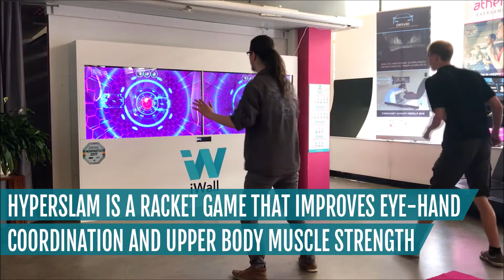"HyperSlam" Game for iWall Interactive Gaming Wall - Supplied by Exergame Solutions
iWall transforms the player's body into a game controller using high quality graphics and engaging interactive games to challenge players to use their body movements and gestures to control gameplay. Suitable for all age groups, the games challenge 1-2 players at a time through exergaming (motivational exercise and physical activity).

Get the iWall gaming system with motion sensor technology and "HyperSlam" Game.

Exergame Solutions supply a wide range of fitness gaming and fitness technology products. Get in touch with us for latest prices and full product information.

UK/EUROPE SALES
Exergame Solutions Ltd